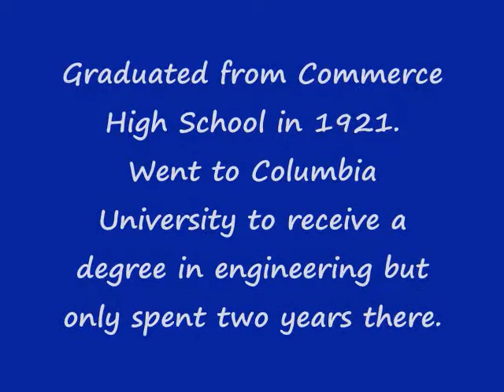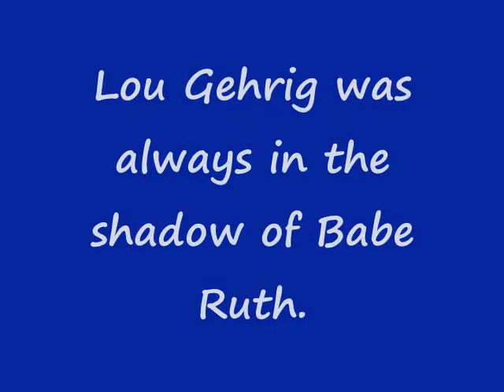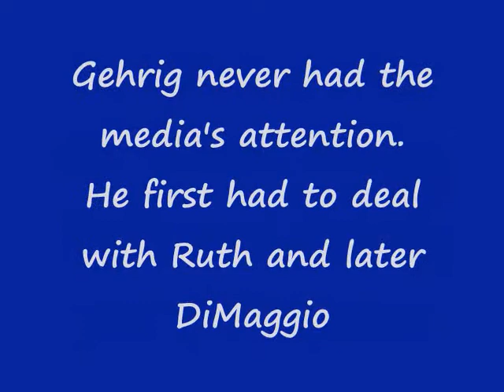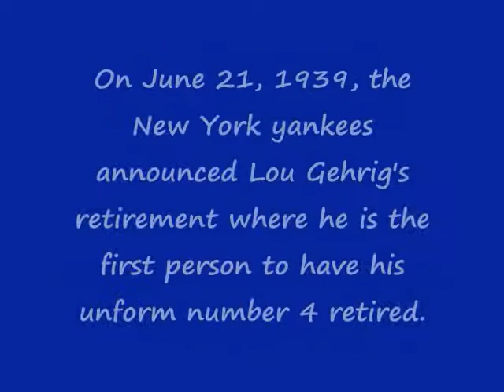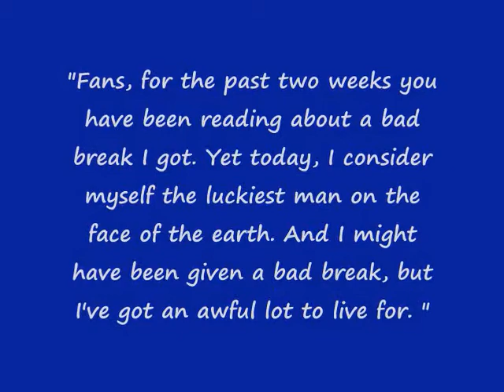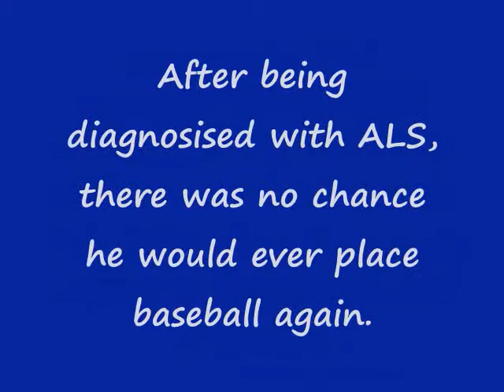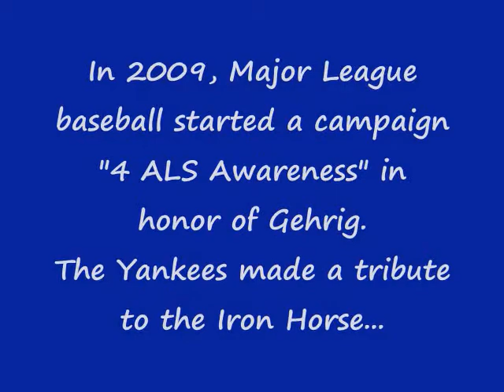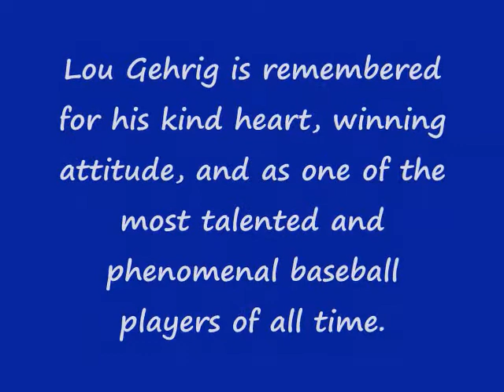Lou Gehrig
Roaring 20s